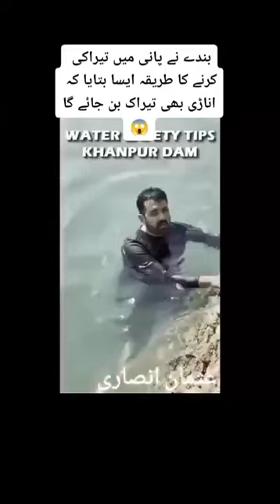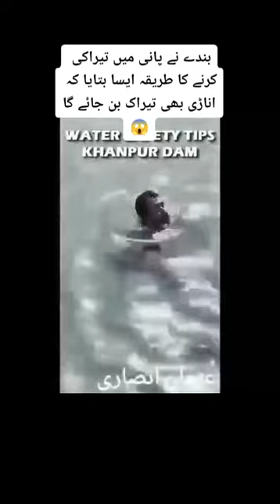Water safety tip for enjoying canel river or at all